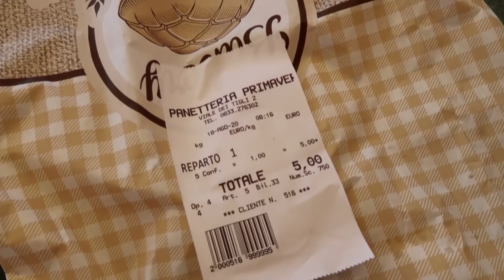QUANTE CALORIE HA UN GELATO E COME INSERIRLO NELLA PRORIA DIETA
💖 Prova GRATIS per 7 giorni OurFitHub Prova GRATIS un workout GAMBE e GLUTEI estratto da OurFitHub, il mio programma di allenamento

Buuuuoooongiorno ragazzi! Bentornati sul mio canale, io mi sono appena svegliata e siamo ancora qua per l'intera giornata perchè rispondo a una delle domande che ricevo più spesso: "Lisa ma come fai a mangiare così tanto gelato?"❤️

💪 QUI TROVI LA MIA INTEGRAZIONE E TUTTO CIO’ CHE USO PER MANTENERE IL MIO CORPO SANO E IN FORMA DI MYPROTEIN (sotto trovi i miei prodotti preferiti):